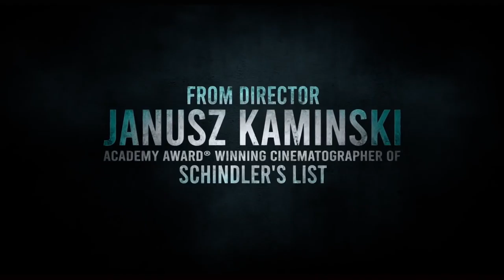AMERICAN DREAM Trailer (2021) Nick Stahl, Michiel Huisman, Luke Bracey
Official new movie trailer for AMERICAN DREAM

AMERICAN DREAM starring Nick Stahl, Michiel Huisman, Luke Bracey